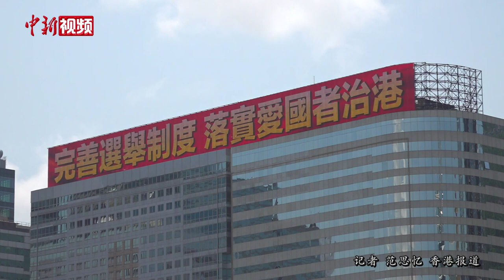港区代表委员热议完善选举条例通过：香港开启良政善治新时代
5月27日下午，香港特区立法会表决通过了《2021年完善选举制度（综合修订）条例草案》。当天，多位港区全国人大代表和港区全国政协委员通过中新社发声，支持条例草案通过。代表和委员们表示，完善选举制度条例草案的通过，标志着香港进入良政善治的新时代。法案通过确保了香港的繁荣稳定与长治久安，确保了“一国两制”实践在香港的行稳致远。